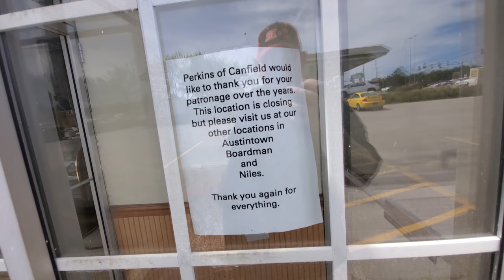ABANDONED PERKINS RESTAURANT CANFIELD OHIO